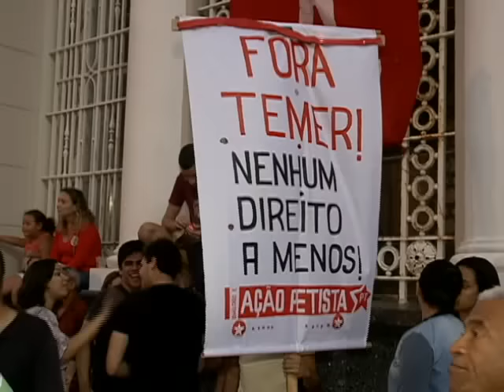Ex-presidente participa de ato político [PE no Ar - 14.07.16]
O ex-presidente Lula participou, ontem, de um ato político no centro do Recife. Ele participou nos últimos dois dias, de outros atos no interior de Pernambuco.